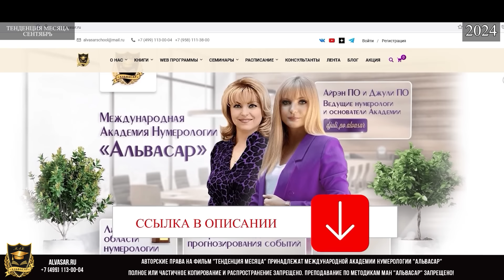Тенденция месяца от Джули По | Сентябрь 2024 года